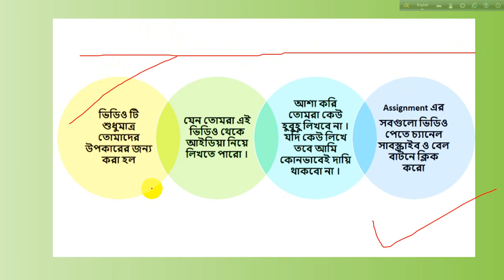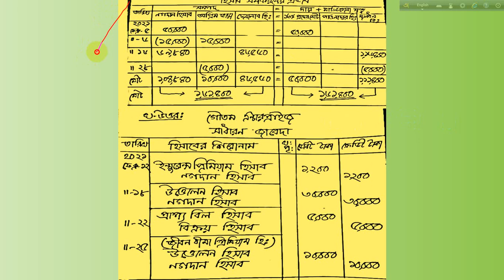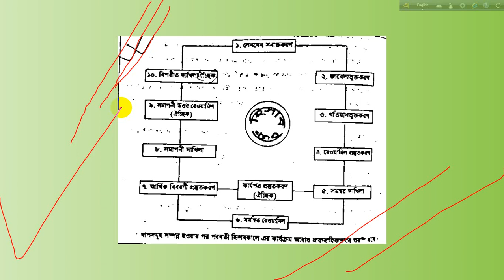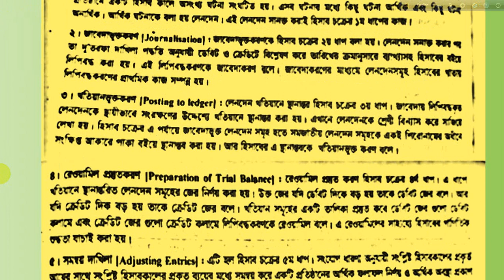HSC accounting হিসাববিজ্ঞান Assignment এর উত্তর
হিসাব বিজ্ঞান Assignment answer Inter 1st year